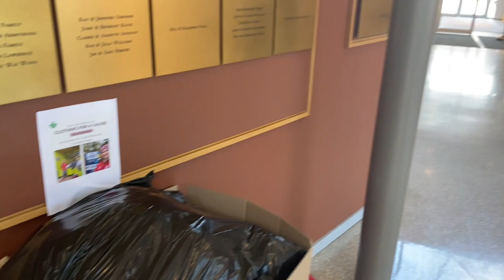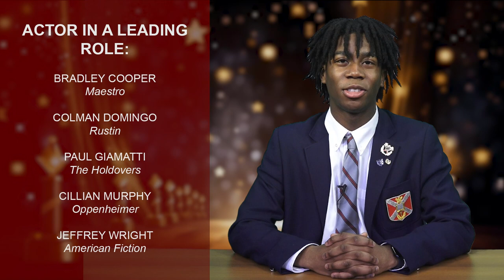SAC TODAY: Season 9 Episode 6 - Feb 26, 2024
This episode features host David Osa-Ogbeide with stories including: his Black History Month reflection on his positive experience at SAC, Arts Council's Paint Night (Marcus Knoop), the Environmental Council's used clothing drive (Noah Savage), another installment of The Sports Desk (Grey Berman & Ben Fitzpatrick), Varsity Basketball (Tom Williamson), SAC TODAY's Oscar predictions, and an introduction of the SAC Shorts Short Film Competition. The opening features an original music composition by Willer Wang (performed by SAC students, co-produced with Mr. Ryan Johnston).

SAC TODAY is the student news show produced by students in Mr. Wyatt's Broadcast Journalism program.